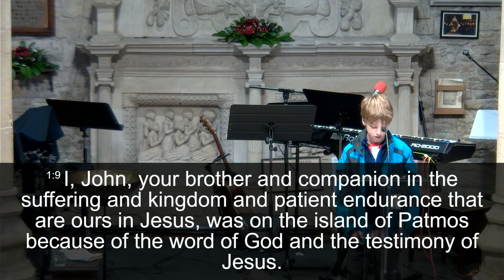24th November // Revelation 1:4-8 // Christ the King